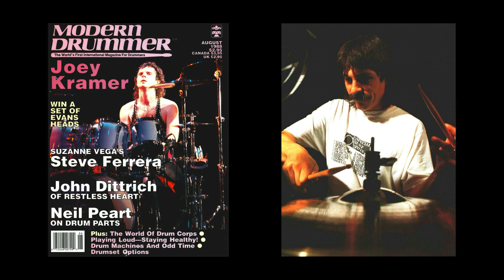John Dittrich (Restless Heat) Modern Drummer Magazine Audiobook (August 1988)